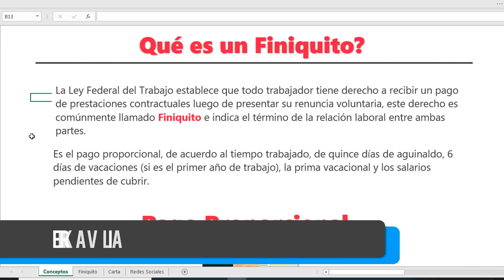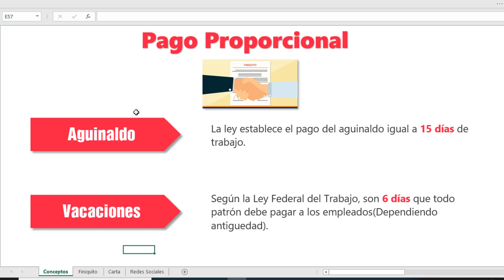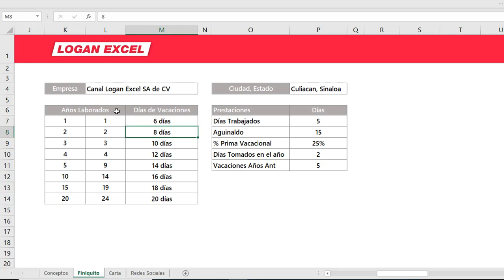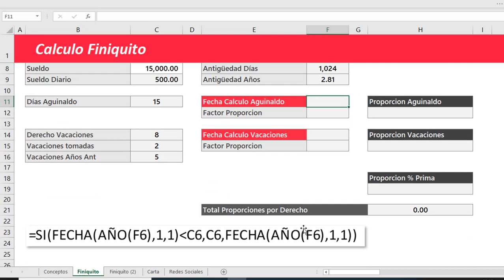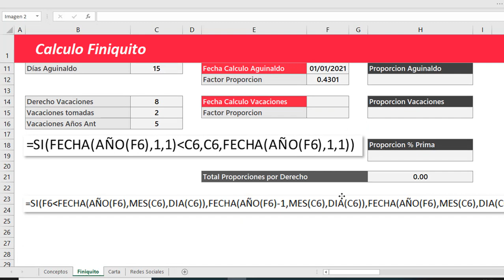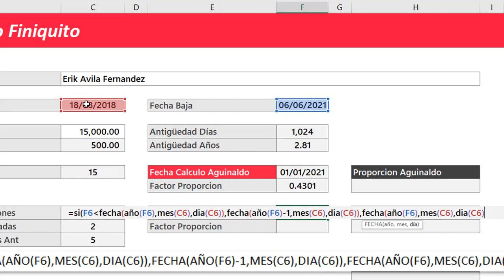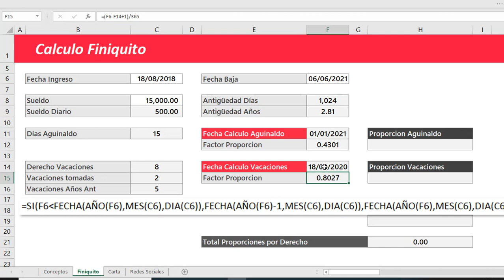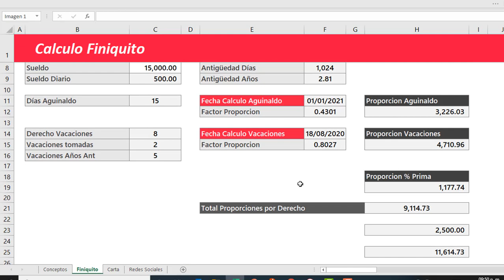Como calcular un finiquito en excel de manera sencilla, calculadora de finiquito en excel 2022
✅ Finiquito en excel para descargar, Vamos a explicar que es un finiquito, como se compone y que conceptos son los que integra, veremos paso a paso con formulas de excel para determinar dichos cálculos, como lo es la proporción de aguinaldo, vacaciones y prima vacacional, automatizaremos cada unos de los cálculos para sacar el total de lo que se tiene que recibir por un finiquito.

📌Videos relacionados
✅Función SI para calcular las fechas
✅Función BUSCARV para buscar en la tabla de vacaciones

00:00 Introducción del tema
00:45 Que es un finiquito?
02:20 Pagos proporcionales aguinaldo, vacaciones
04:34 Explicación de la plantilla
05:20 Calculo Sueldo diario
07:12 Días de Aguinaldo
07:24 Calculo Antigüedad en días y años
08:04 Formula BUSCARV para Derecho de vacaciones
08:44 Vacaciones tomadas
09:16 Calculo fecha de aguinaldo
11:10 Calculo factor proporción aguinaldo
11:38 Calculo fecha de vacaciones
15:44 Calculo factor proporción vacaciones
16:26 Suma de todas las proporciones
18:00 Calculo días trabajados
18:59 Calculo Total por el finiquito a recibir